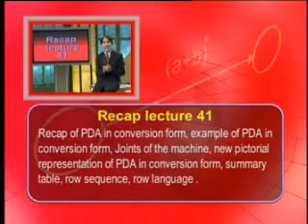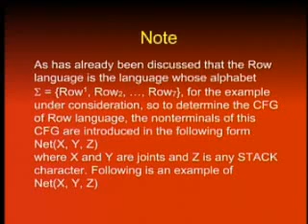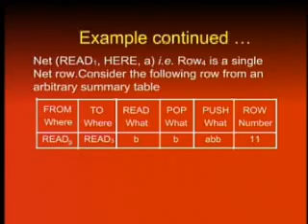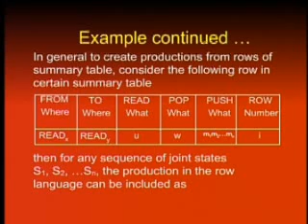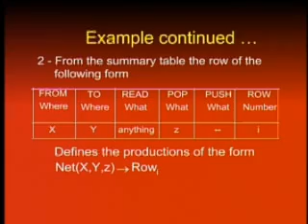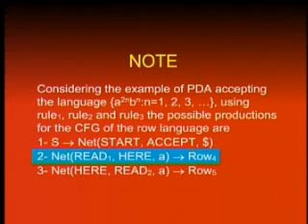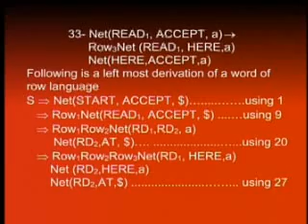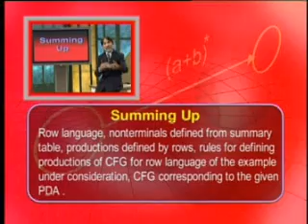CS402_Lecture42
CS402 Theory of Automata